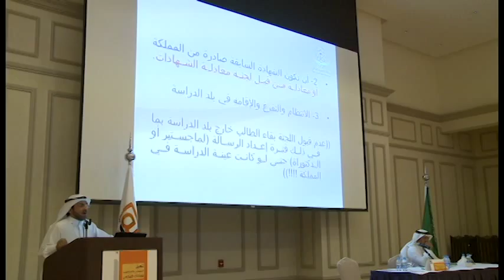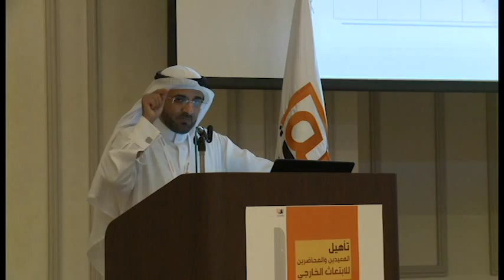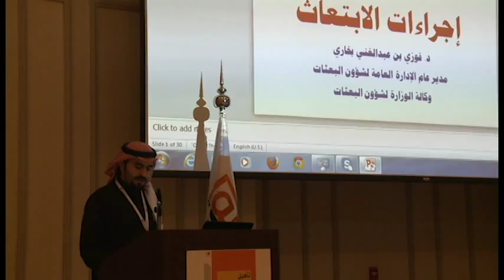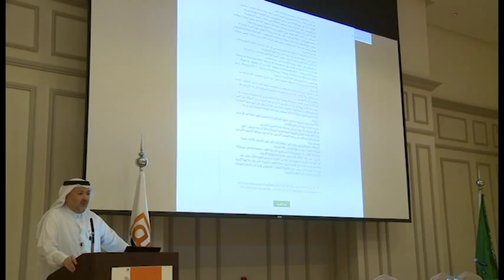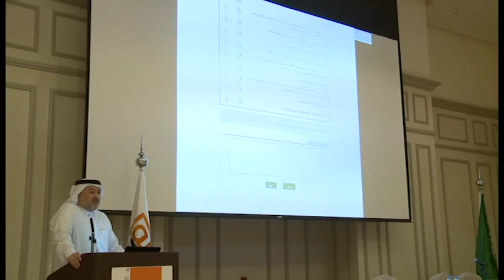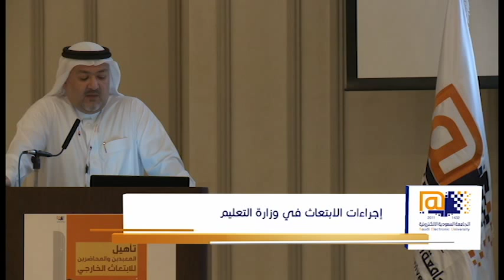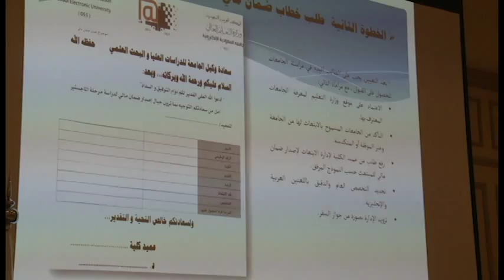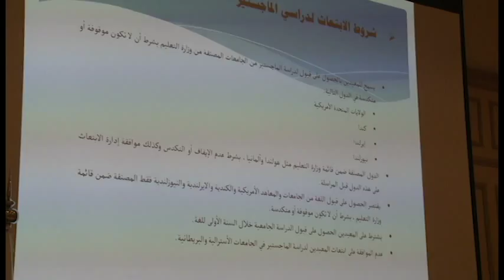ورشة تأهيل المبتعثين من اعضاء هيئة التدريس في الجامعة السعودية الإلكترونية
ورشة تأهيل المعيدين والمحاضرين في الجامعة  للابتعاث الخارجي